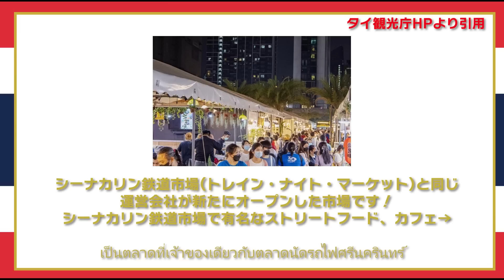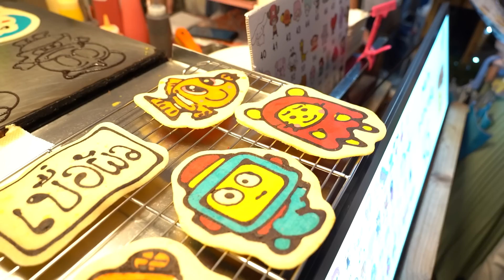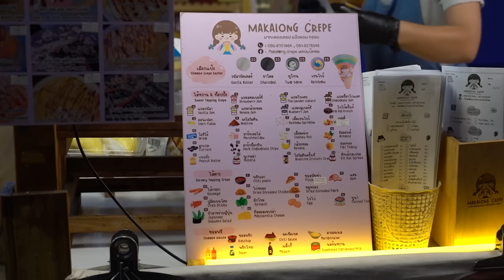夜のバンコク最新スポットJODDFAIRSをレポート！เดินเล่นตลาดนัดจ๊อดแฟร์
tiktokフォロワー240万越え！
一卵性三つ子佐藤三兄弟official channelです！
綾人（長男）、颯人（次男）、嘉人（三男）の日常をお届けします！
avex management所属

タイでのアクロバットなどはコチラから見れます！

嘉人です！
今回のタイ動画はナイトマーケットJODD FAIRS(ジョッドフェア)での様子です！
JODD FAIRSは様々な種類のフードやかわいい雑貨、お洋服のお店が沢山あり、お祭り気分が味わえる最高に楽しい場所でした✨
ビンテージ感、ヨーロッパの雰囲気も味わえるので、オシャレで写真映えするスポットも沢山！📸
全体的に若者向けに作られているものが多いイメージで、ここに来たらタイの今の流行りを知る事ができると思います！
友達ときても家族できても最高に楽しめるJODD FAIRS皆さん是非行ってみてね！！
という事でみなさん今日もお疲れ様でした！！
またね〜👋

■個人Instagram
綾人（長男）

こちらのメールアドレスはスタッフが管理しております

制作：エイベックス・マネジメント株式会社／株式会社モノトーン